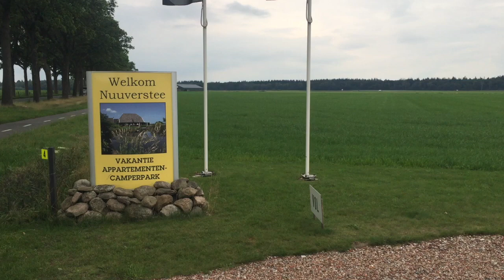De van den Bergjes on toer De Nuuverstee, Borger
Deze video gaat over vakantie op camperpark de Nuuverstee 2020